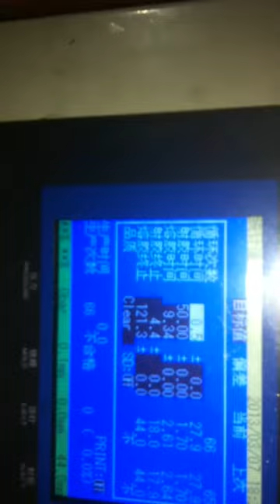100ML-CUP MOULD TRIAL VIDEO